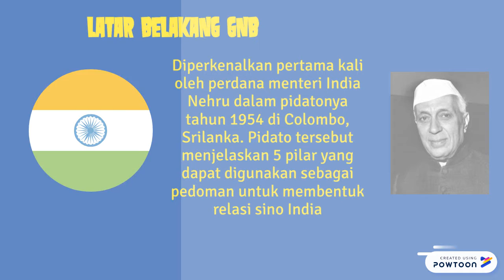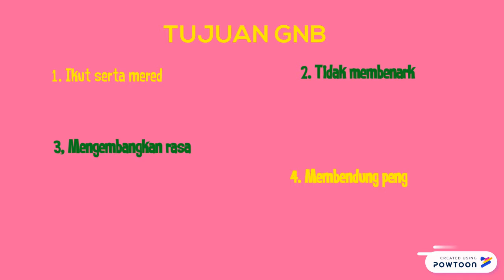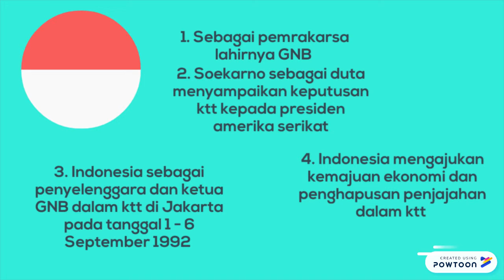Gerakan Non Blok Andini Rizki Yanti XI MIPA 3